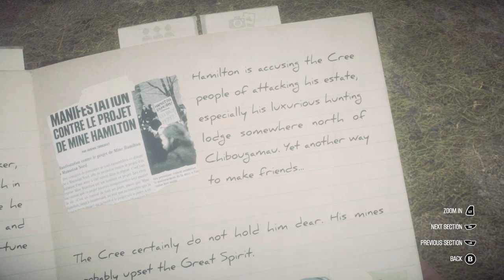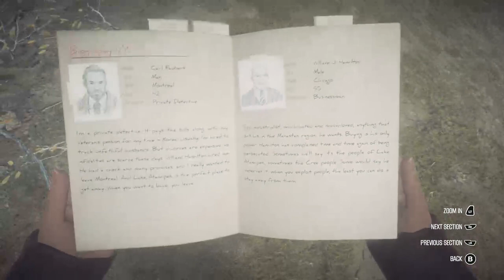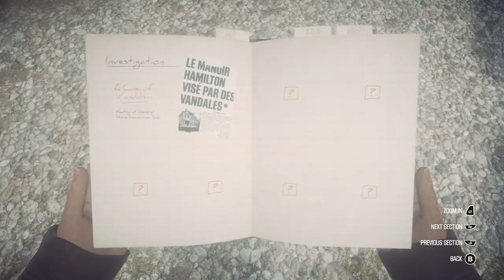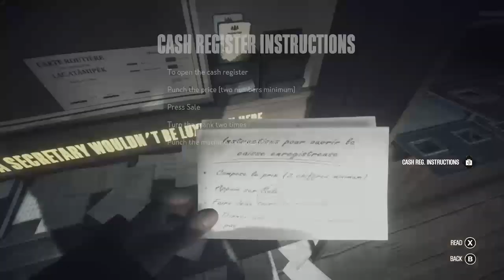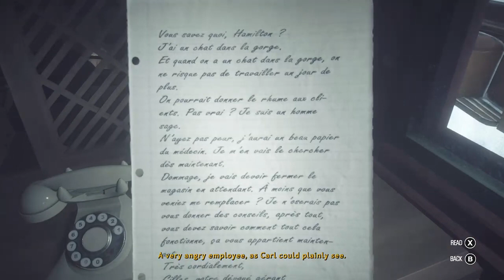Kona - This game is similar to The Long Dark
- Winter Survival game
- now on Game Pass
- story driven game